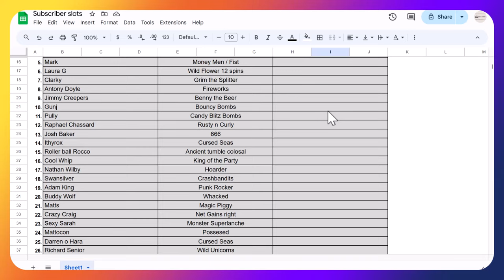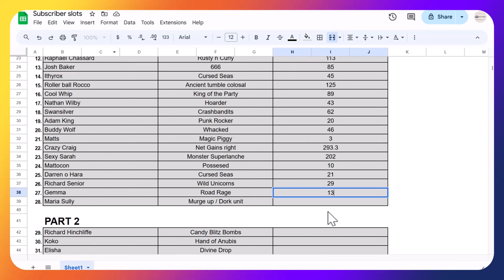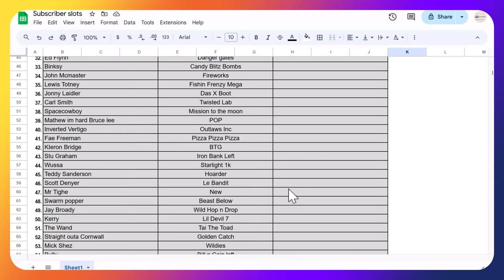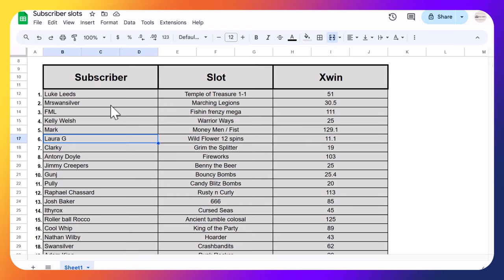BIG WINS for the subscribers?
Massive list of bonus buys, all 40p buys, for subscriber slots part 1, who can take a lead in to tomorrow. Can last weeks winner @ithyrox win big on their winning slot pick?